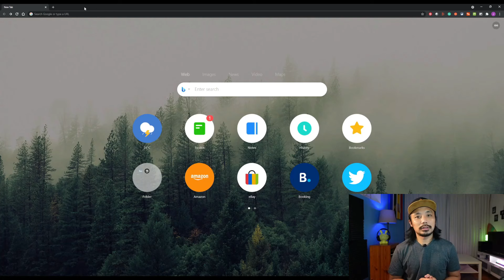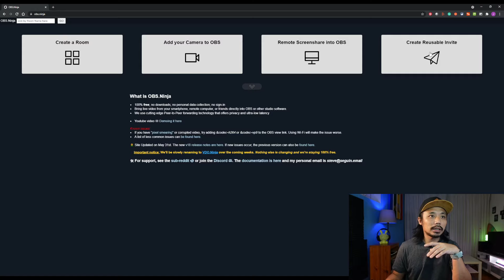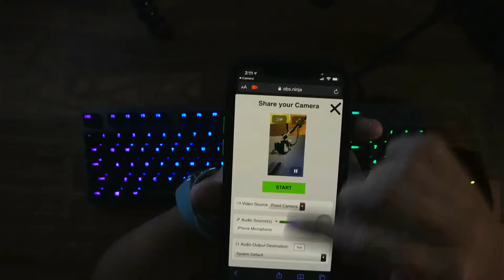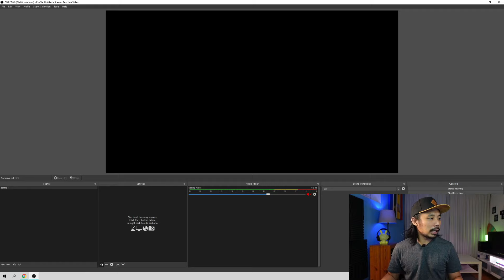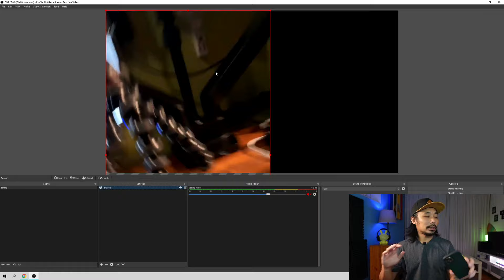Your Phone as Your Webcam in OBS Studio Tutorial - Tagalog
This is a tutorial kung pano gamitin ang ating phone as our webcam sa OBS.

My Gears:
Focusrite Scalett 2i2 Studio
Audio Technica AT2005USB Cardioid Dynamic USB/XLR Microphone
Gears Used:
Capture Card - El Gato Camlink 4K
Generic Capture Card
Mic - Sarmonic Wireless lavalier Mic